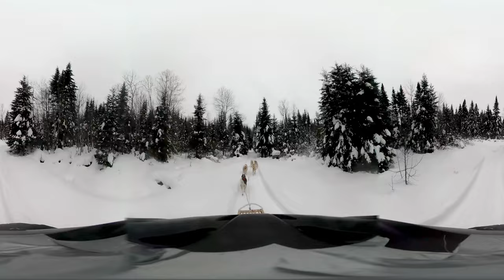Dog sled trip at "Adventures Nord-Bec" in Stoneham - 360 degree angle.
Filmed by Christoph Klein on December 26 2016 using the Samsung Gear 360 camera.
With Ewa, Claire, Helen and Jacqueline Chevalier, Günter and Christoph Klein.
You can watch the movie in 4K if you change the settings of your playback.